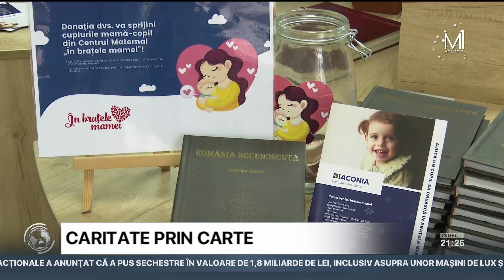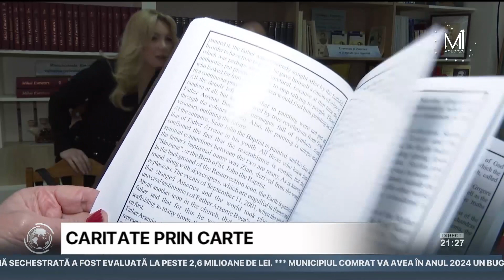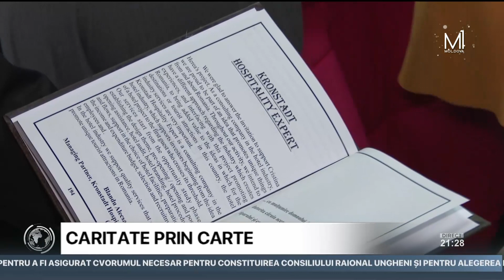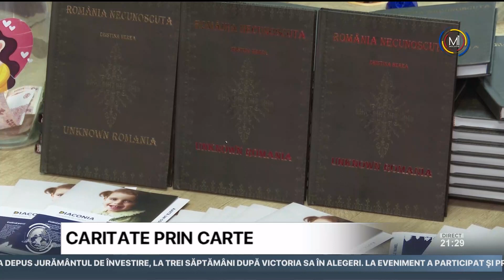O cunoscută jurnalistă din România donează o parte din bani unui centru maternal din Chişinău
Lansare de carte dublată de o acţiune de caritate. Astfel poate fi apreciat evenimentul găzduit de Centrul Academic "Mihai Eminescu" din capitală. Acolo a fost lansat volumul "România necunoscută" de renumita jurnalistă din România Cristina Herea. Mijloacele adunate din vânzarea cărţii vor merge către Centrul maternal "În braţele mamei " de la Misiunea socială "Diaconia" a Mitropoliei Basarabiei.